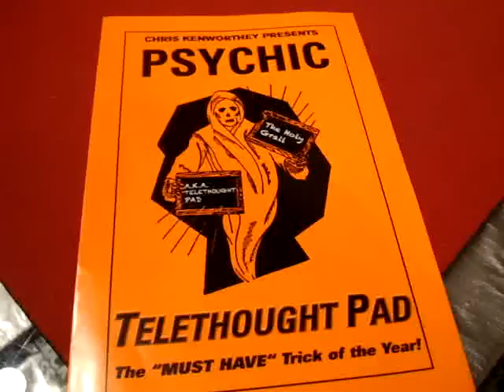Psychic Telethought Pad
Chris Kentworthy does it again! Have a volunteer draw something in a pad. Then close the pad, and tell them exactly what they drew while it's closed! They even see that the pad is closed! How does it work?? Magic.